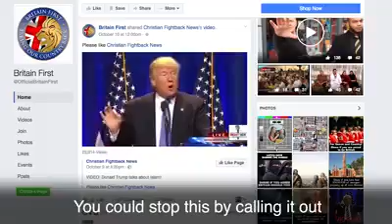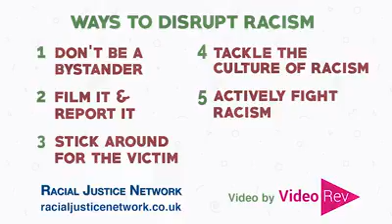5 Ways to Disrupt Racism